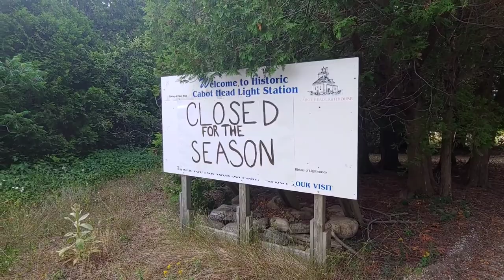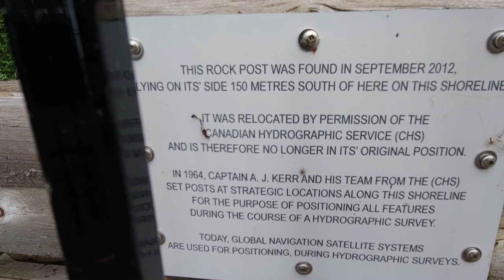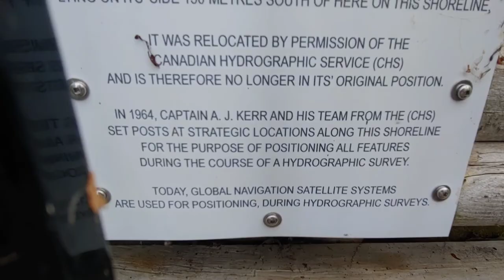Lions Head to Wingfield Basin 2020